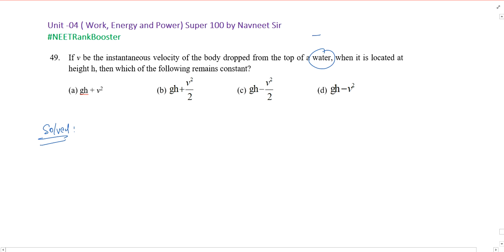If v be the instantaneous velocity of the body dropped from the top of a water when it is located